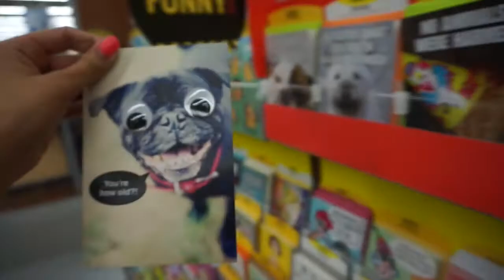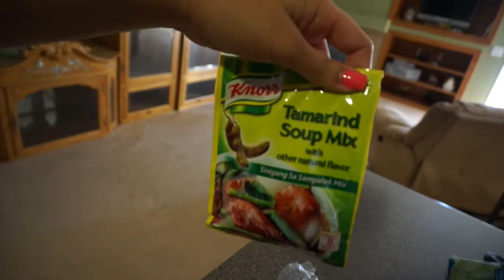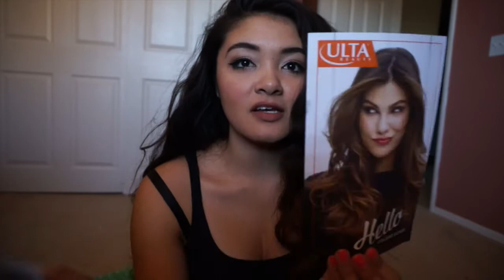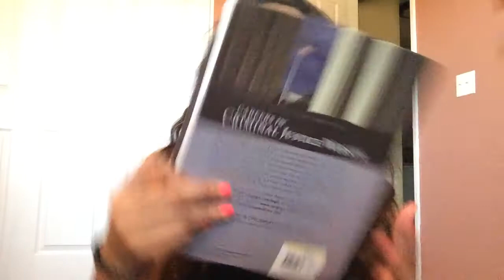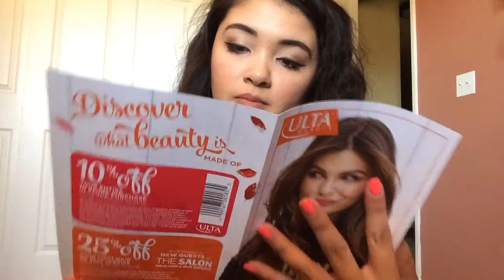Vlog-1st Week of School & Supplies Aug.18-21, 2015